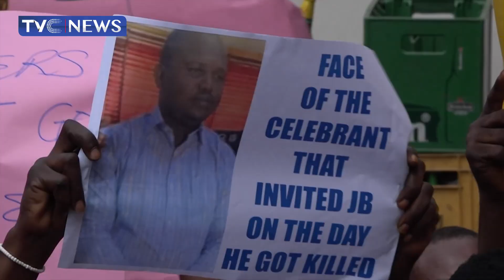(WATCH) Traders Protest In Computer Village, Over Death Of Colleagues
Traders closed shops at Computer Village in solidarity with their fellow traders who were felled by a police officer's bullets at the iyana paja area of Lagos.